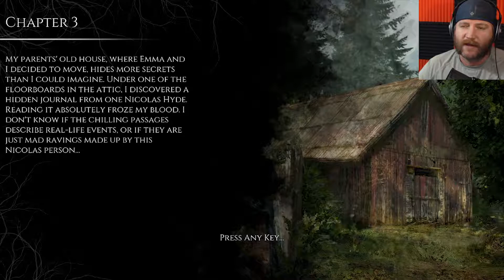PERPS & PUZZLES | The Beast Inside | #2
Cool puzzles and creepiness.  Many cheers and much love!

TWITCH LIVE STREAM:
(Every Saturday & Wednesday)